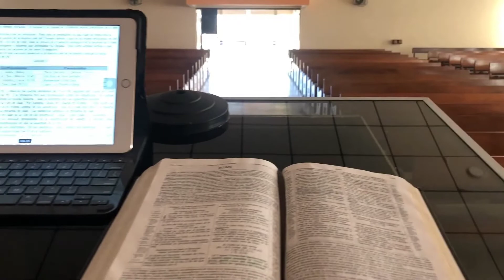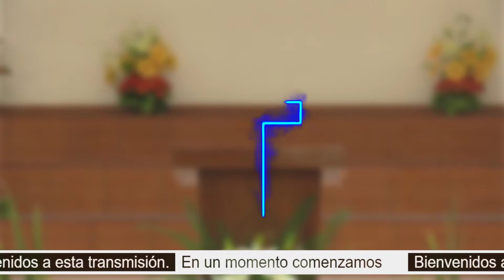Servicio Presencial Domingo - N°1 - 8:00 AM - 17.01.2021